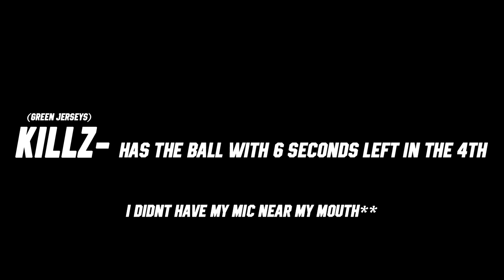Insane Madden 17 Clutch Play!